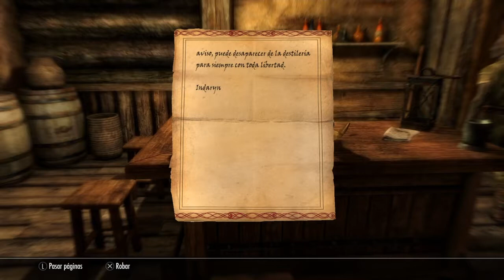EXPLORANDO RIFTEN\PARTE 1 | EPISODIO 111 | SKYRIM REMASTERED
Creo que es el lugar más grande que he mirado por ahora. Sorry por el golpe al micro.